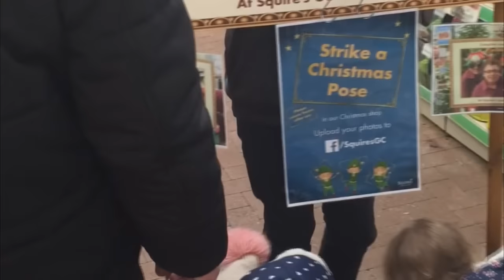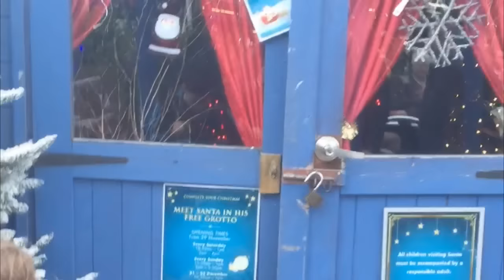Going To See Santa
going to see santa with the kids

Rockets twitter - @Soundrocketman
tg-giggler twitter - @tggiggler